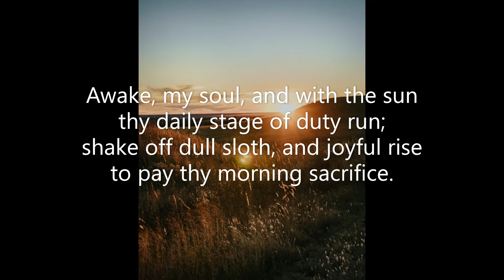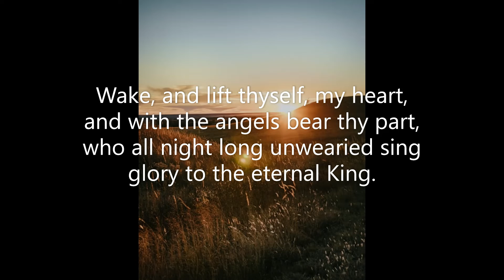Awake, My Soul, and with the Sun (#008 Common Praise 1998) alternate Tune CP #040 WAREHAM (A flat)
Piano track for Hymn #008 'Awake, My Soul, and with the Sun' from the Common Praise (1998) hymnal of the Anglican Church of Canada.  Words: Thomas Ken (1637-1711) Music: William Knapp (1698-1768)  LM  Tune: WAREHAM (in A flat)  Piano: Robert Aszmies  June 2022